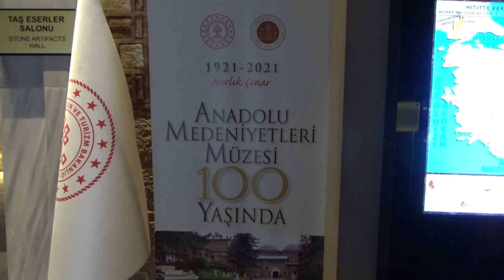20230522 & 23 1.5 Days In Ankara - Turkiye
Ankara is like many other large cities, however, it showcases a large shopping mall, and an area  containing a number of fine private museums, as well as a world class, award winning, public Archaeological one.  The train station is modern, it host a number of restaurants.  The many ticket counters, with helpful staff, make it easy to purchase train tickets.  We purchased a sleeping cabin for the overnight train to Izmir, which arrived seven hours late, for unknown reasons.  Would we do that again, I think not, however, is was part of our interesting adventure.